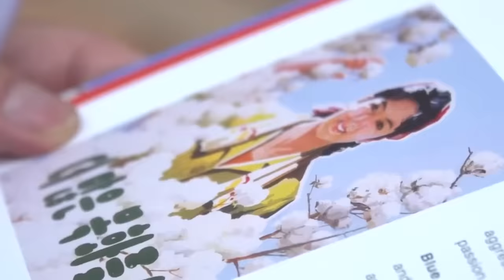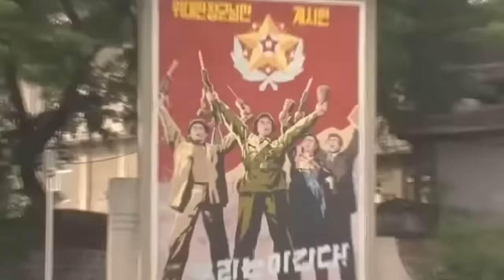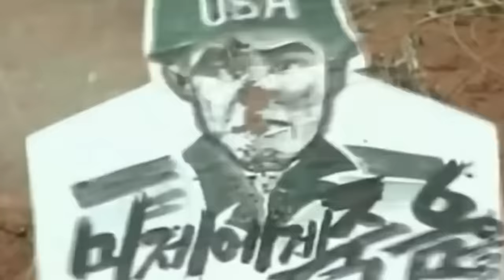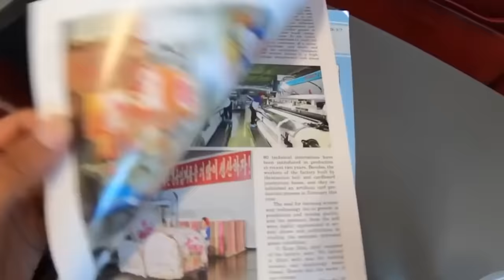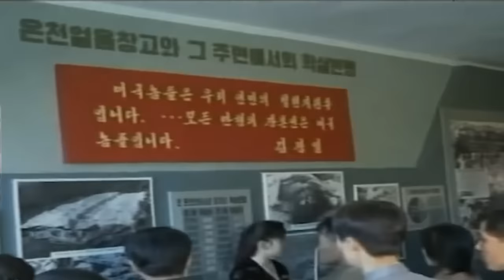25 Illegal Photos Smuggled Out Of North Korea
Top 25 Illegal Photos Smuggled Out Of North Korea. As we're all aware, North Korea stands as a hostile and incredibly secretive nation. Its borders tightly sealed, information rarely trickles out, leaving us with mere glimpses into its inner workings. In light of this, we must commend the courage of the people who took the daring step to share these photos with the world. Their act sheds light on how the country treats both its citizens and government officials. Join us as we embark on an exploration of twenty-five illegal photos smuggled out of North Korea, offering a rare and invaluable glimpse into its hidden world..